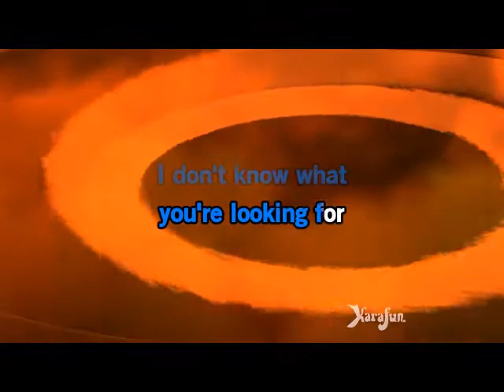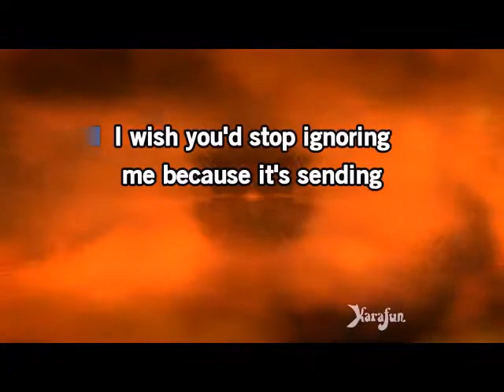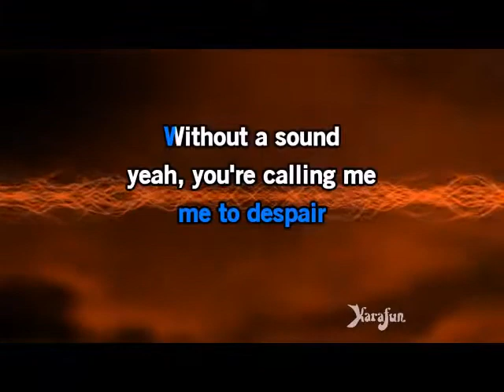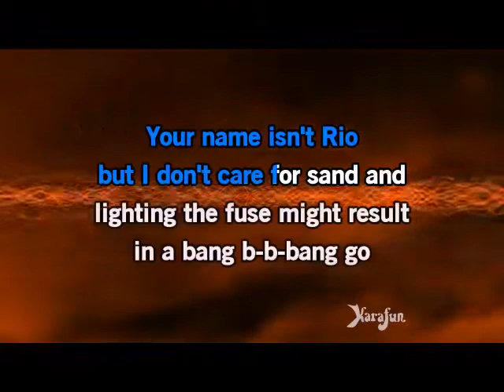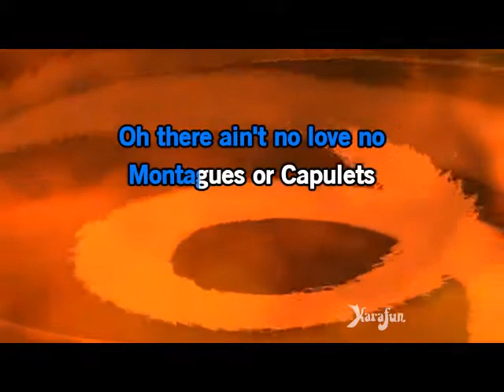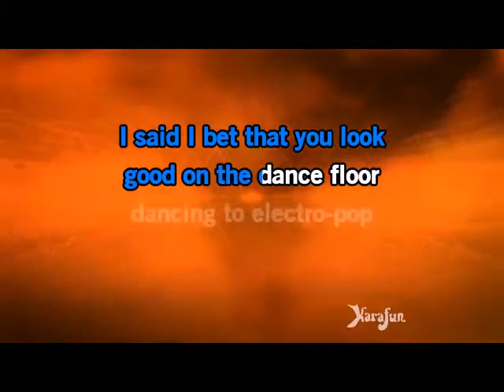I bet you look good on the globgogabgala